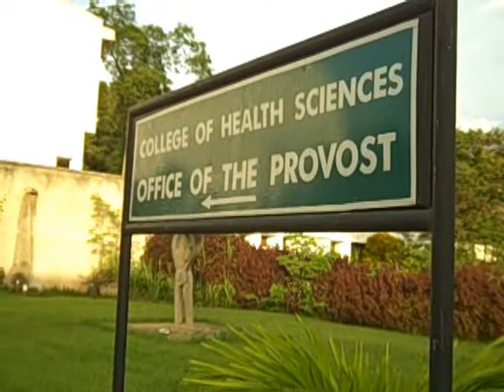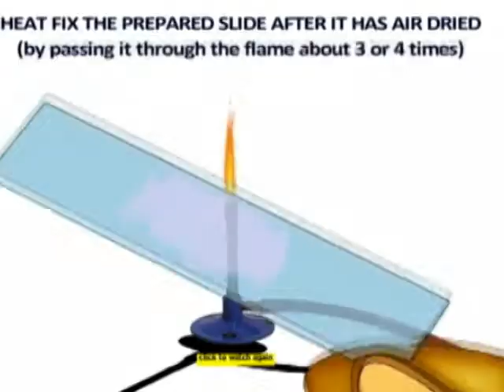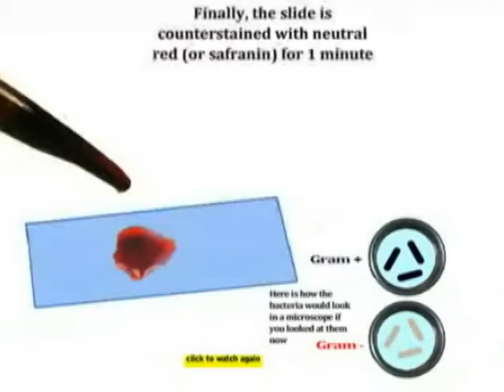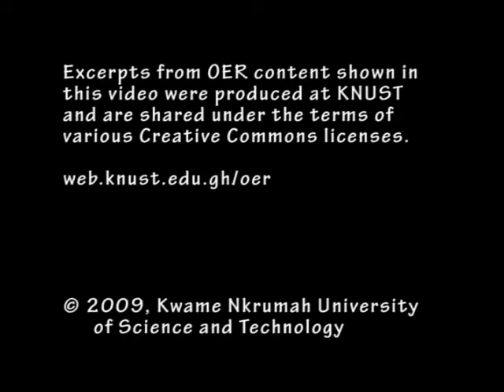OER in Action: A Look at KNUST (full-length version) (2009)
In 2008, the College of Health Sciences at the Kwame Nkrumah University of Science and Technology (KNUST) in Kumasi, Ghana piloted its OER program part of the Health OER Collaboration sponsored by the Hewlett Foundation. This 23 min video explores KNUST's motivations, experience, and plans for OER within teaching and training at the College of Health Sciences. The video features several core members of the OER team at KNUST.

KNUST is a founding member of the African Health OER Network

Captions are available for this video. Additionally, the full transcript can be downloaded